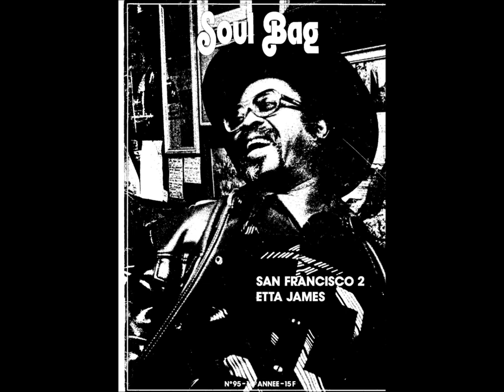Haskell "Cool Papa" Sadler : Bald Headed Woman (1955 or 1961)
A swinging cover of Lightnin Hopkins' classic blues, issued on a single (Melodia, 1961), and reissued on LP ("West coast winners", Moonshine, 1986) and then on CD : "Jericho Alley, vol 2" (Flash).